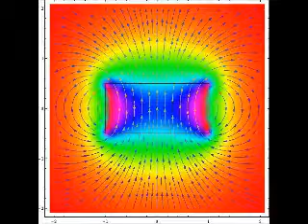BUBBLE DUB - On The Double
EDM 2018